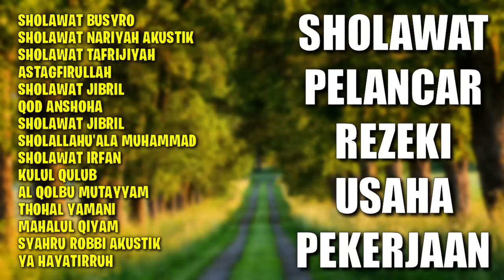Sholawat Pelancar Rezeki, Usaha, Pekerjaan | Sholawat Jibril Pelancar Rezeki, Pelancar Usaha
Sholawat Pelancar Rezeki, Usaha, Pekerjaan | Sholawat Jibril Pelancar Rezeki, Sholawat Pelancar Usaha

SHOLAWAT BUSYRO
SHOLAWAT NARIYAH AKUSTIK
SHOLAWAT TAFRIJIYAH
ASTAGFIRULLAH
SHOLAWAT JIBRIL
QOD ANSHOHA
SHOLAWAT JIBRIL
SHOLALLAHU'ALA MUHAMMAD
SHOLAWAT IRFAN
KULUL QULUB
AL QOLBU MUTAYYAM
THOHAL YAMANI
MAHALUL QIYAM
SYAHRU ROBBI AKUSTIK
YA HAYATIRRUH